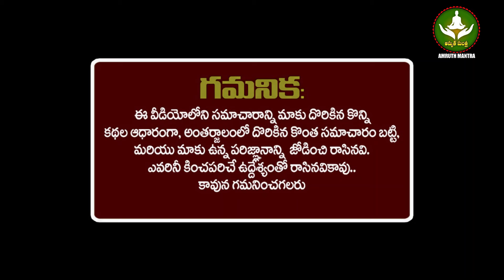కుంభరాశి వాళ్లకు రేపు 2024 జూన్ 13వతేదీన టైం వేస్ట్ చేసుకోకండి జరగబోయేది ఇదే మీరే చూడండి